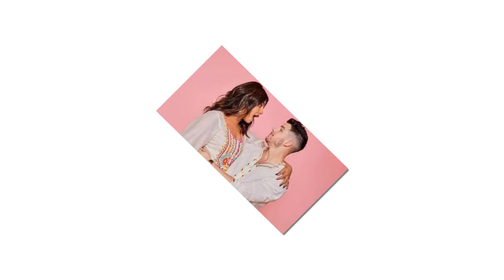Priyanka Chopra Addresses Nick Jonas Split Rumors After That Instagram Name Change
Priyanka Chopra described being in the public eye as a "very vulnerable feeling" after the Internet assumed she was divorcing husband Nick Jonas because she changed her name on Instagram.

Priyanka Chopra is setting the record straight on her relationship with Nick Jonas.

Last November, the Internet exploded with speculation about the couple's relationship status after Priyanka updated her Instagram and Twitter handles from @PriyankaChopraJonas to @PriyankaChopra.

Now, in an interview with Vanity Fair, Priyanka described the online reaction as a "professional hazard" given her and her husband's illustrious careers, but revealed that it also left her feeling blue.

"It's a very vulnerable feeling, actually, that if I post a picture, everything that's behind me in that picture is going to be zoomed in on, and people are going to speculate," she told the outlet. "Because of the noise of social media, because of the prevalence that it has in our lives, I think it seems a lot larger than it is. I think that we give it a lot more credence in real life, and I don't think it needs that."